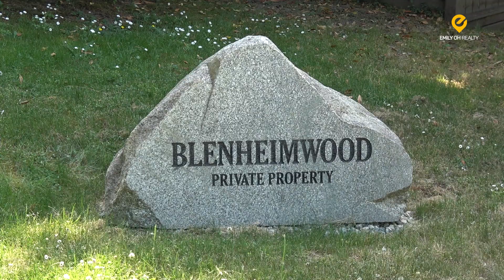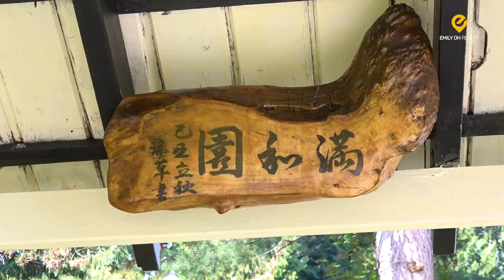버나비 하우스 매물 Deer Lake 걸어서 3분 | 캐나다 밴쿠버 에밀리오 부동산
안녕하세요. 에밀리오부동산 대표 에밀리오입니다.
오늘 소개할 집은 버나비 Bareland strata home 하우스 매물입니다.

부동산 매매/신규분양에 관심있으신 분은 에밀리오 부동산으로 연락주세요.

※ 하우스 정보
5432 Elwyn Drive, Burnaby
4 Bed / 3 Bath / 3,178 Sqft

🔸오픈하우스 일정
일시: 2023년 6월 10일(토) 2:00PM ~ 4:00PM

■ Emily oh Realty
- H1 - 341 North Rd, Coquitlam, BC V3K 3V8

■ Emily Oh
- Owner of Emily Oh Realty
- Team Leader of Emily Oh Power Team
- Emerald Master Medallion member(FVREB)
- Top 1% of all realtor Fraser Valley
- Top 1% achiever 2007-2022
- Top #2 Listing Team(FVREB)
- Top #3 Total Team Sales
- Highest Dollar Vollume Team(2017)
- Million Dollar award